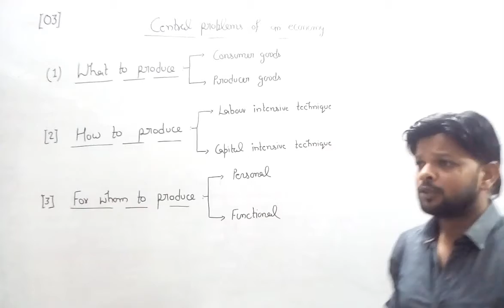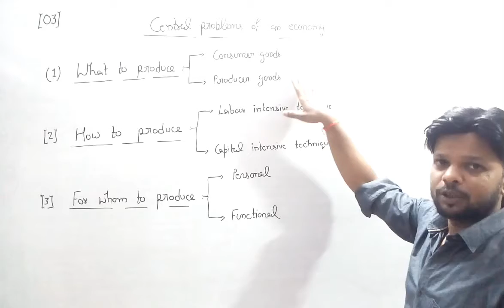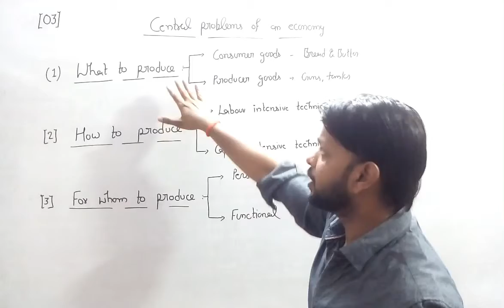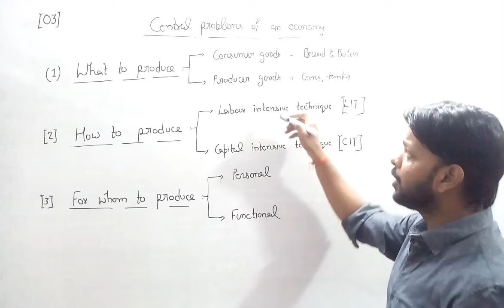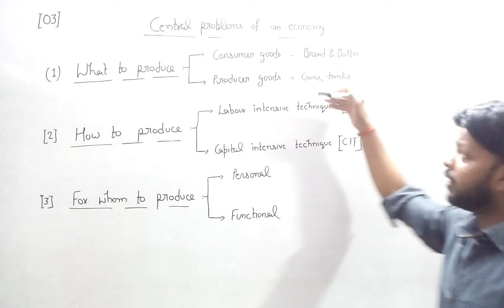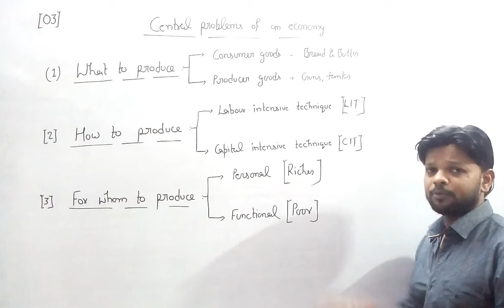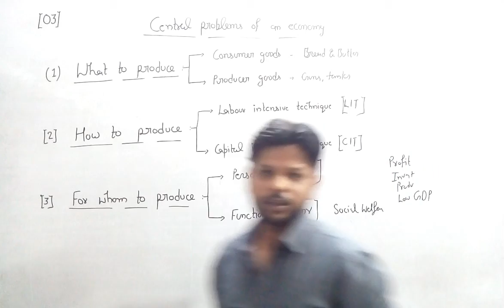Class 11 Microeconomics Central problems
#03 Central problems of an economy.Micro economics